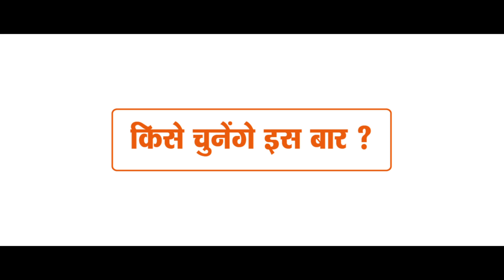OROP का सम्मान, किया है, करती है, करेगी सिर्फ भाजपा (20 Sec)